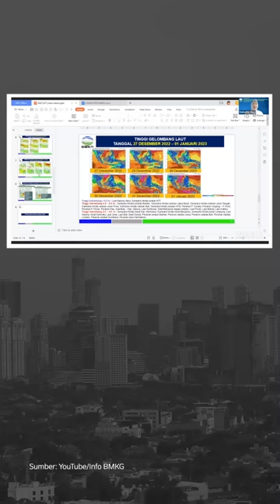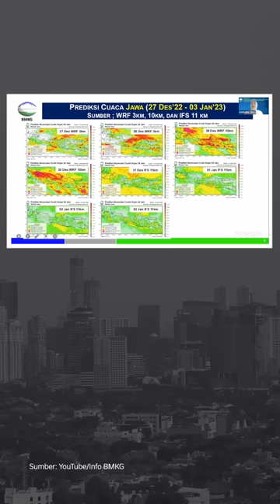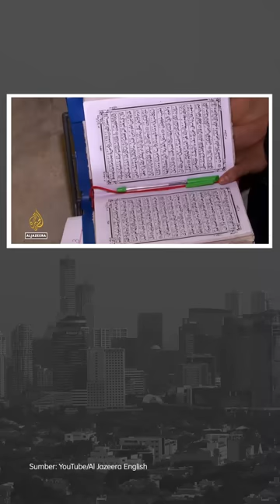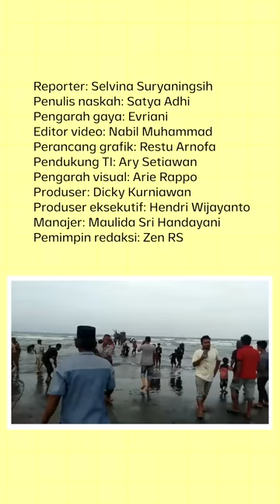BMKG-BRIN PREDIKSI CUACA EKSTREM DI JABODETABEK, PEMPROV DKI JAKARTA IMBAU PEKERJA WFH | Narasi Pagi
BMKG dan BRIN kompak memprediksi akan terjadi cuaca ekstrem di sekitar wilayah Jabodetabek. BMKG bahkan memprediksi akan muncul badai di sejumlah titik di perairan Pulau Jawa. Pemprov DKI Jakarta mengantisipasinya dengan merencanakan modifikasi cuaca. Selain itu, para pekerja sektor swasta, diminta untuk bekerja dari rumah alias Work from Home.

Dari dalam negeri lainnya, Partai Ummat menjalani verifikasi ulang dari KPU. Juga ada informasi terkini terdamparnya pengungsi Rohingya. Sementara dari luar negeri, Presiden Rusia, Vladimir Putin menawarkan perundingan damai.

(Narasi)